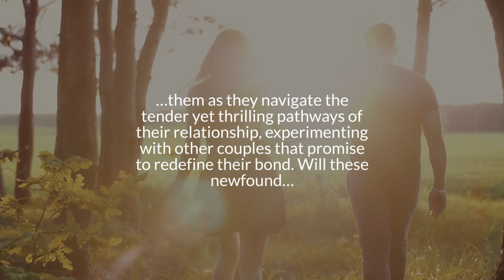Crossroads of Intimacy: 'A Couple's Journey of Exploration' New AI Romantic Drama Movie 2024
Crossroads of Love and Intimacy: A Couple's Journey of Exploration is the new romantic drama movie from director and producer Marco Mathew Monster. The 90-minute intriguing and sensual love story is produced by AI Wonderland Video Creations. The official trailer will be available soon and the film is scheduled for release this summer.